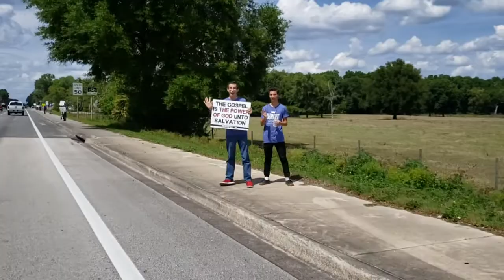2019 March For Jesus